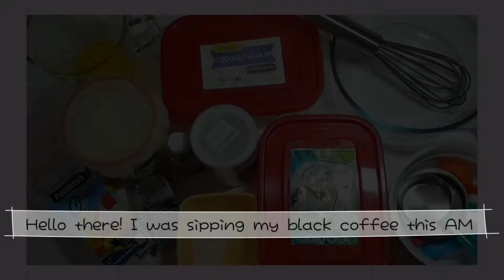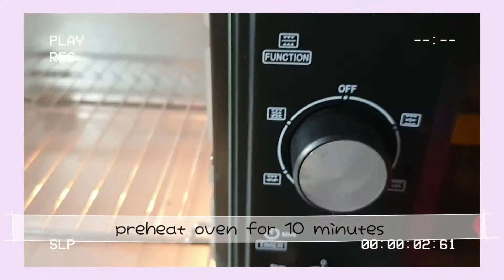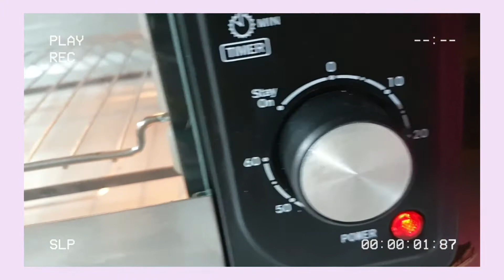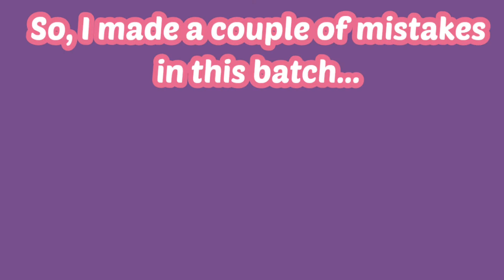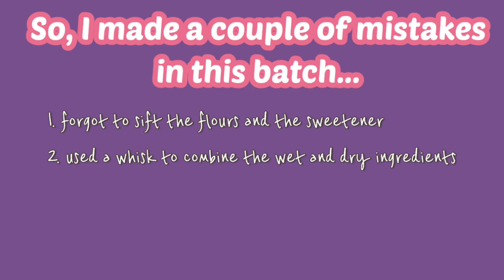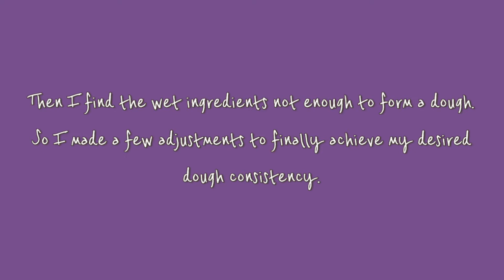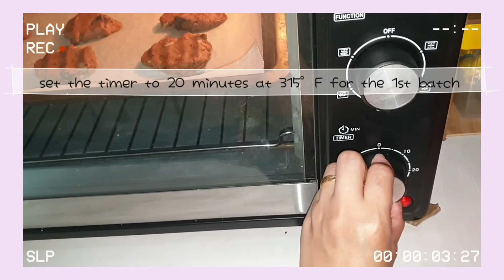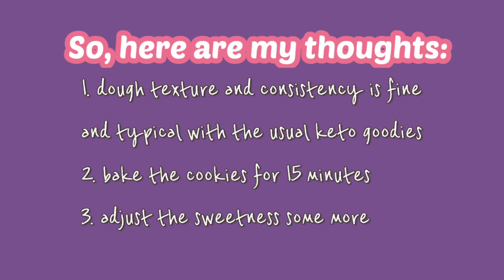LOW CARB COOKIES | a trial-and-error diary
While sipping from my cup of black coffee, I suddenly craved for cookies so I decided to make a low carb-keto version of it.

While going through the process of preparing the dough, I made several mistakes so I failed to produce a video recipe to share to you. So in this video, let me walk you through the trial-and-errors I encountered while making the keto cookies.

I also made a few changes to my video format, let me know if you liked it. Leave some likes and comments down below. Send some keto/ low carb recipe requests, I will try to make it for you.

xoxo,
iampurplinkath diaries